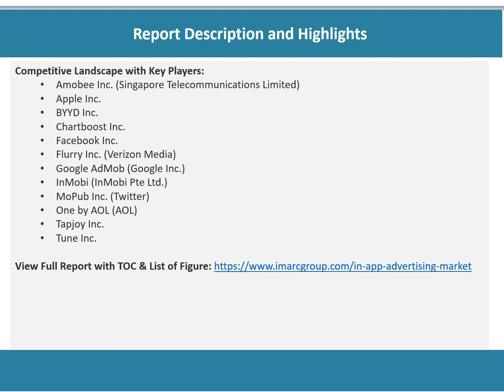In app Advertising Market Analysis, Top Companies, New Technology, Demand and Opportunity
Looking forward, the in-app advertising market value is projected to reach a strong growth during the forecast period (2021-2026).